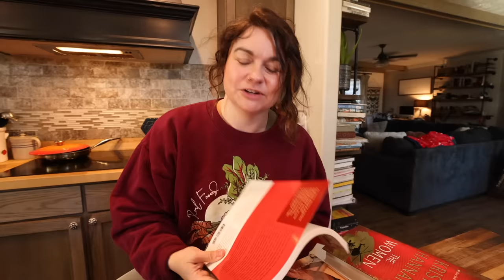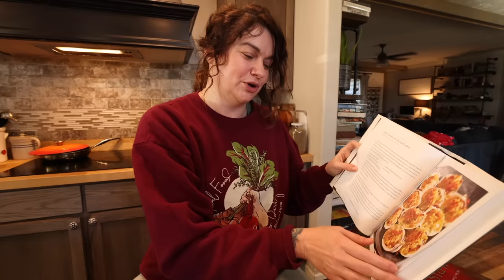No Self Control on Seed Starting Day (What I'm Reading) | VLOG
Mentioned Books:
In Julia's Kitchen
Tucci Cookbook
Kristin Hannah Books;
The Women
The Great Alone
The Nightingale
The Four Winds

Hey ya'll, I'm Jess from Roots & Refuge Farm

Welcome to a place that feels like home. A small farm with a big family. We hope you'll pull up a chair, grab some coffee and visit awhile.

There was a time that all I wanted in the world was a little farm where I could raise my family and grow our food. Now, that is exactly what exists outside my door. In watching it unfold, a new dream was formed in my heart – to share this beautiful life with others and teach them the lessons we've learned along the way. Welcome to our journey, friend. I am so glad you're here.